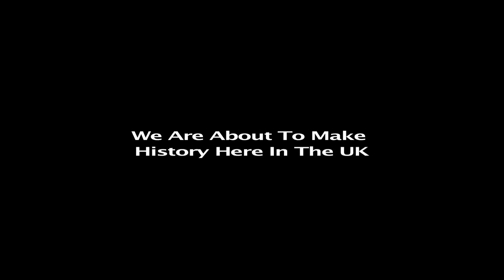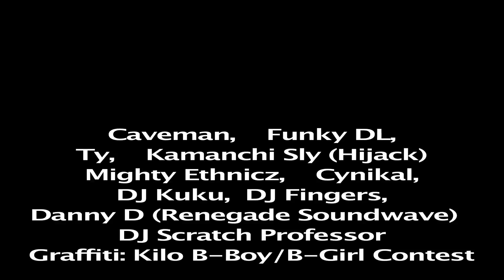UK Hip Hop Honours 2012 Awards Ceremony Trailer 001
UK HIP HOP HONOURS 2012 AWARDS CEREMONY: Sunday 25th November 2012.
@ The Tabernacle Notting Hill London.
Shout outs from Freski, Immotal Technique, Dolby D, Funky DL, Pesci and Crossfade.